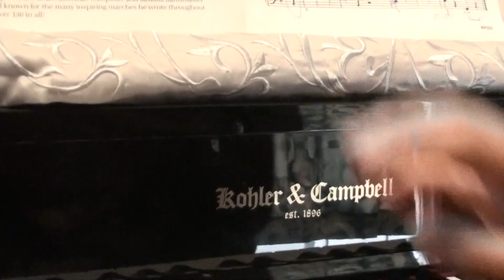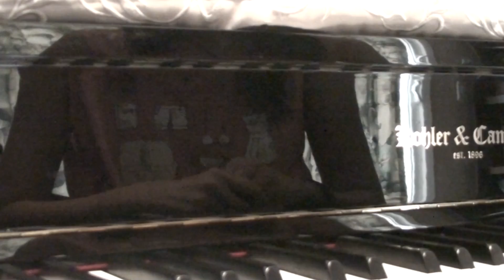Star strangle banner piano 2014